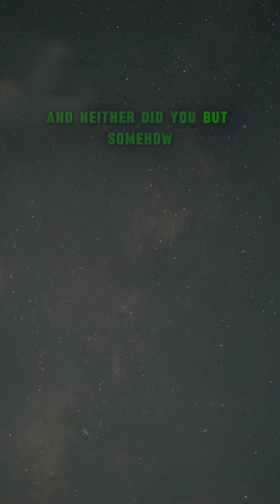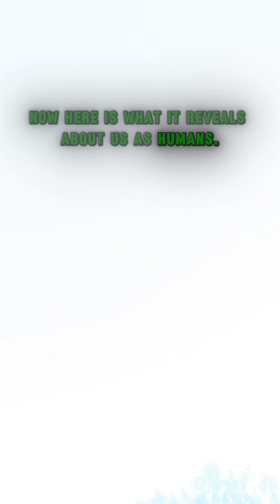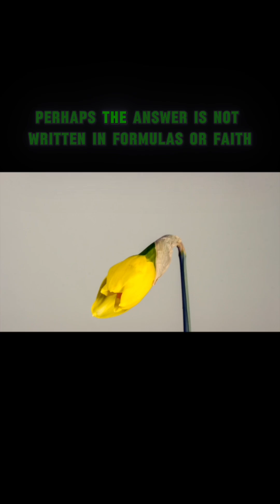The Question That Created the Universe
Why does anything exist at all — when there could have been nothing? No time, no space, not even silence. From nothingness, existence appeared. Science explains how, but not why. This short film explores one of humanity’s oldest and deepest questions — and how the answer might be hidden in the fact that we can even ask it.